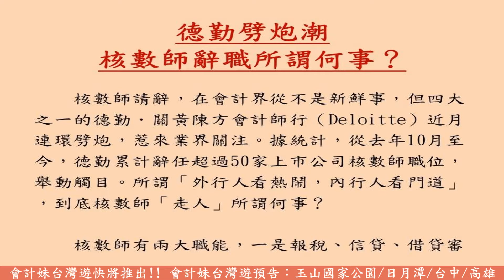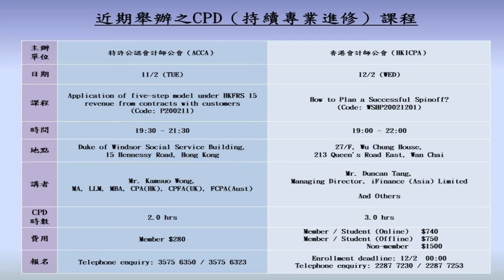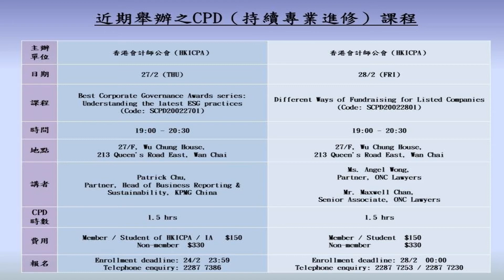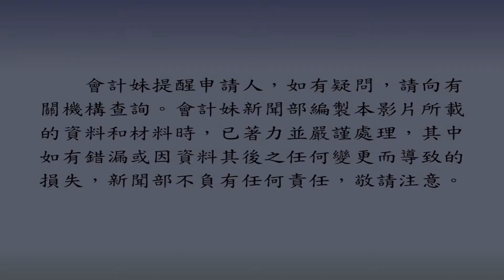【附近月CPD課程時間表】德勤劈炮潮 核數師辭職所謂何事？—— 會計妹新聞Account Girl News，每星期為大家回顧一周會計新聞 11/2/2020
會計妹新聞Account Girl News，每星期為大家回顧一周經濟大事和焦點會計新聞，還有探討創業營商之道的創業新聞，為大家多角度呈現創業專題。 11/2/2020

                                                                 德勤劈炮潮
                                                         核數師辭職所謂何事？

        核數師請辭，在會計界從不是新鮮事，但四大之一的德勤．關黃陳方會計師行（Deloitte）近月連環劈炮，惹來業界關注。據統計，從去年10月至今，德勤累計辭任超過50家上市公司核數師職位，舉動觸目。所謂「外行人看熱鬧，內行人看門道」，到底核數師「走人」所謂何事？

       核數師有兩大職能，一是報稅、信貸、借貸審查；二是透過核數，令公司提升管理質素，完善內部監察制度，以及保障股東權益。根據香港法律，一間有限公司必須每年審核公司的財務報告表，以及每年至少完成一次核數師報告。一般而言，核數師在接觸數字之前，會就行業動態、時下經濟狀況、企業的營運模式等，分析企業的財務報告表可能出現的高風險區域，並針對性地作出審核工作。

        核數師辭任的理由有很多，較常見的有「審計費用未能達成共識」、「雙方工作狀況變動」、「預期無法完成審計工作」等等。不少情況涉及企業的財務問題，甚至會令核數師捲入法律漩渦，會計師行為免「孭鑊」而終止合作。近年較出名的例子有羅兵咸永道辭任佳兆業(1638)。當然，也不乏核數師因專業失當而引咎「辭職」的情況。

        近年港府對核數師的監管日趨嚴謹，後者所面對的刑責風險逐步上升。去年10月起，財務匯報局從香港會計師公會接收監管核數師的權力，正式成為獨立監管機構。加上，在港交所的停牌新規下，核數師的意見可直接令上市公司停牌，直至相關問題解決且令核數師滿意為止。失去客戶抑或負上訴訟風險？部份會計師行兩害相權取其輕，盡可能把公司損失降到最低。

        今次德勤頻繁辭任，背後因由眾說紛紜。有指德勤致力轉型，專注發展顧問諮詢服務，減少核數和稅務服務；又有指德勤的業務策略有改變，旨在提升客戶組合質素，加強內部風險控制，於是放棄「雞肋客戶」。觀乎辭任名單上的公司良莠不齊，一概而論地把問題歸咎於企業身上，似欠公允，又難怪會引起市場不少揣測。